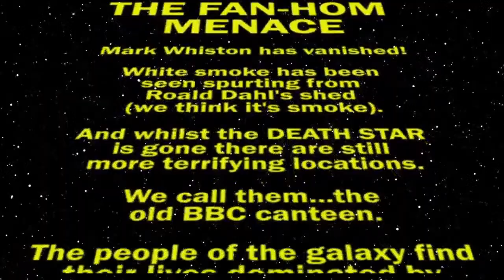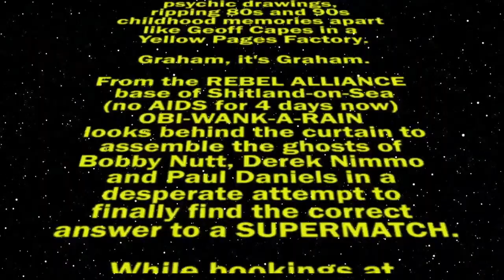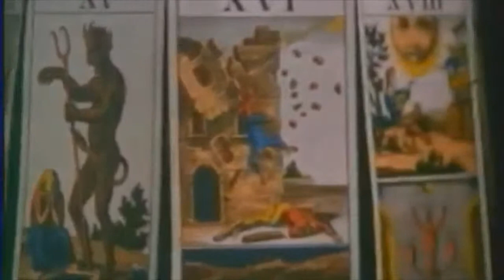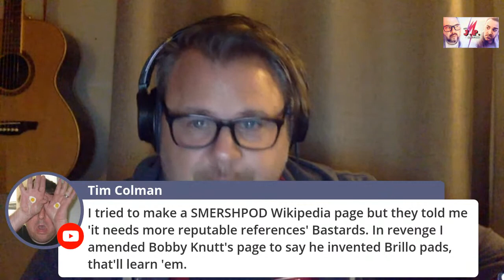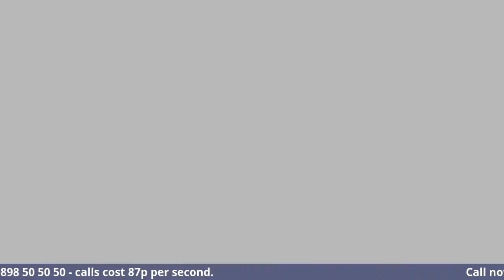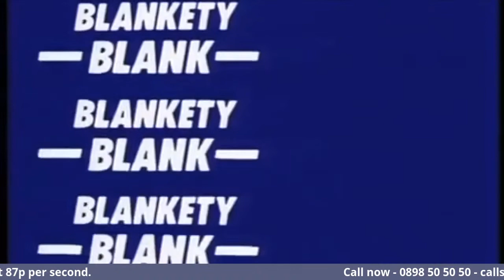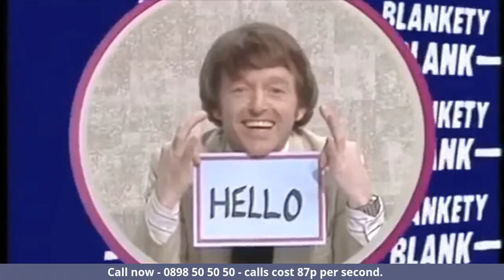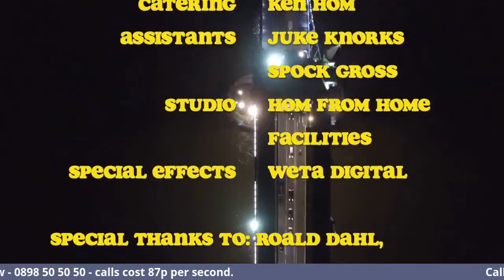The JP Special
Hello! Fancy seeing you here! We're back again!